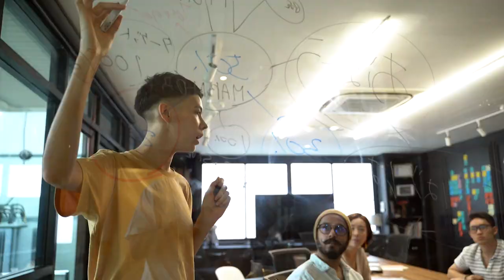Are you looking for cooperation and investment opportunities in Vietnam?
👉 Do you need to connect with government agencies and organizations in Vietnam?

👉 Are you looking for a factory to process products and services in Vietnam?

👉 Do you want to export products and services to the Vietnamese market?

👉 Do you want to establish a company, factory, or open a representative office in Vietnam?

Or simply:

👉 You want to conduct a survey to learn about the Vietnamese market and meet the partners combined with travel?

We are here to meet all your needs.

With 20 years of experience in the media industry, we have close connections with Vietnamese government agencies, organizations, and the Vietnamese business community.

We will listen to all your requests
Discuss with you to give you the best consultation
Draft your own work plan
Connect to Vietnamese authorities and businesses and arrange meetings for you
Schedule a business meeting for your trip
Book a hotel room, prepare a vehicle to pick you up and see you off at the airport when you land and take off.

Your trip will be designed to best suit your needs.

Let us accompany you in your journey to find cooperation and investment opportunities in Vietnam.

Anyfuninvietnam.com
Discover the interesting things in Vietnam